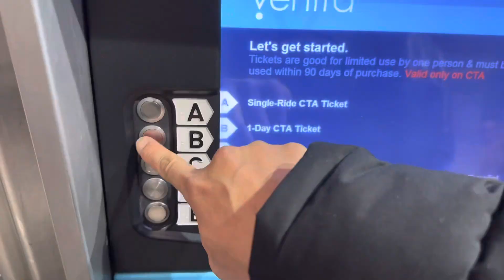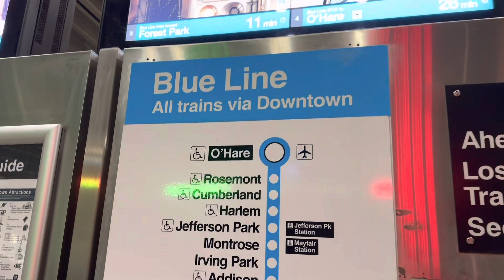Kedinginan di Chicago Pakai Selimut 🤣 | Chicago, Illinois | Vlog Part 1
Hi great people, ini kali pertamanya aku dan temenku jalan ke Chicago, Illinois. Dan ini juga kali pertama aku berada di daerah dingin bersalju, ada kejadian lucu nih temenku sampai bawa selimut biar gak kedinginan! 🤣. Simak videonya ya... Thank you!